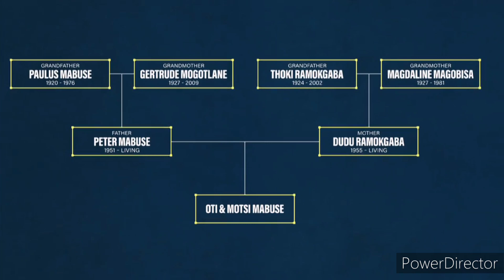DNA Journey (Oti and Motsi Mabuse) - Part 3